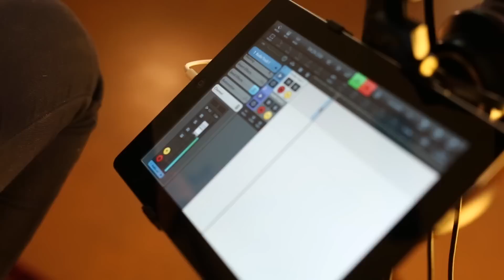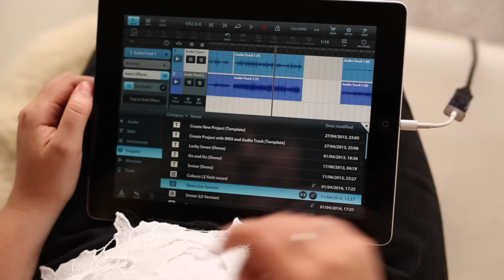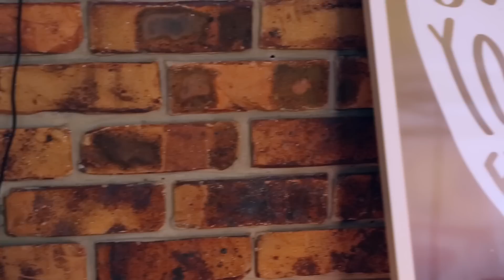Dana Hassall Performs and Records “So Far Gone” | Artist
In the first series Schrav describes meeting Aussie artist, Dana Hassall around a campfire at a music festival and sets them both the challenge of collaborating with a Steinberg UR22mkII and the included free software, Cubasis LE and Cubase AI. Dana records a stripped back acoustic version of her song 'So Far Gone' in a local community hall and shares the recorded Cubasis LE session with Schrav, who imports the file into Cubase AI and get's started on production, mixing and sharing in his home studio.